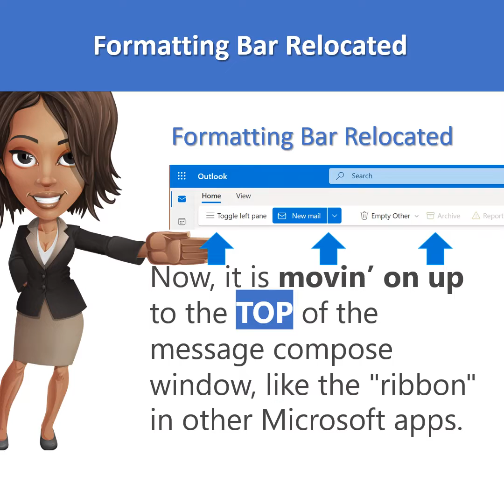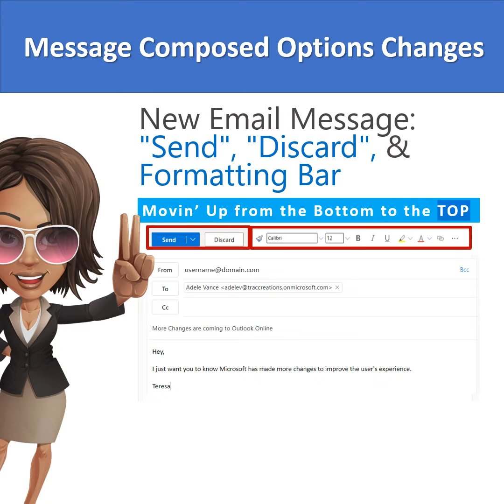MICROSOFT NEWS! Navigation Bar in Outlook is Moving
Sneak Peek: Microsoft added a navigation bar to Outlook Online to ensure a consistent look and feel across the Office365 platform. This short video gives a sneak peek.

Check out the detailed video that shows  1) the Home & View Tabs and the associated Quick Settings and 2) Changes to the Send, Discard, and Formatting Bar when composing a new email and reviewing a message in the reading pane.

0:00 Introduction
0:40 Sneak Peek: New User Interface in Outlook
1:09 More Videos

For more Microsoft 365 / Office 365 tricks and tips, check out my video playlists for more quick tips: